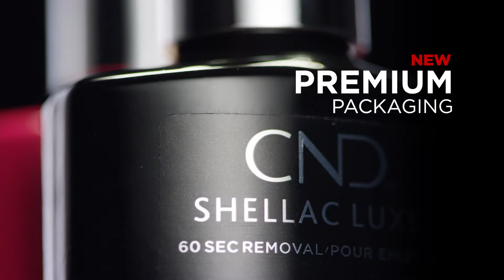Special features of Shellac Luxe